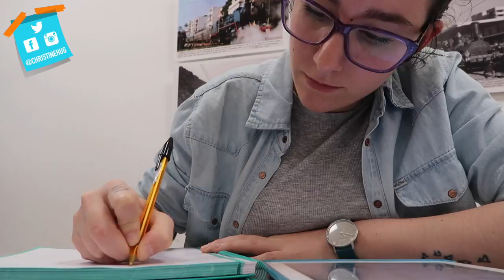Preparando los apuntes y resúmenes de tipografía · STUDY WITH ME #8 | Christine Hug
Buenas! Hoy os explico y enseño cómo hago y preparo mis apuntes y resúmenes, los que luego irán a mi Biblia de estudio :) También os venís un rato conmigo a estudiar a la biblioteca :D